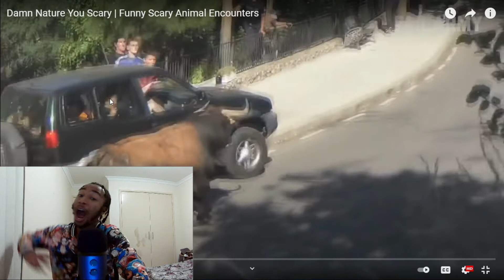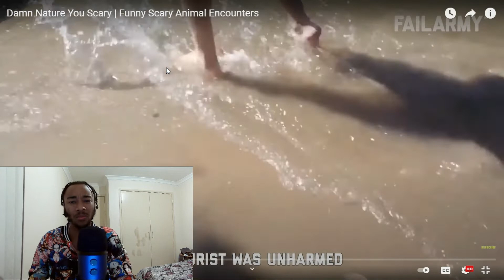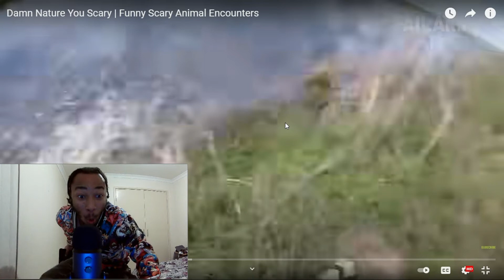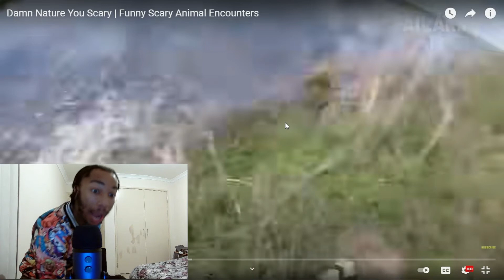Damn Nature You Scary | Funny Scary Animal Encounters (Reaction)